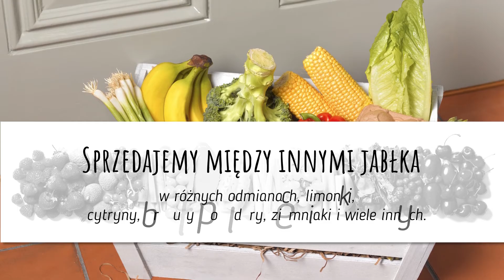Świeże owoce Lubczyna Hurtownia Warzyw i Owoców LUBCZYK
Hurtownia Lubczyk ma swoją siedzibę w Lubczynie, w województwie zachodniopomorskim. Właścicielem firmy jest Łukasz Sobiak.

Prowadzimy hurtownię owoców i warzyw, w naszej ofercie znajdą Państwo najwyższej jakości produkty w korzystnych cenach. Sprzedajemy owoce i warzywa hurtowo, naszą ofertę kierujemy do wszelkich sklepów i zakładów produkcyjnych.

Oferujemy świeże owoce i warzywa pochodzące ze starannie dobranych źródeł, dzięki temu możemy zapewnić ich wyjątkowy smak. Sprzedajemy między innymi jabłka w różnych odmianach, limonki, cytryny, brokuły, pomidory, ziemniaki i wiele innych.

Zapraszamy do skorzystania z naszej oferty! W razie pytań zachęcamy do kontaktu.